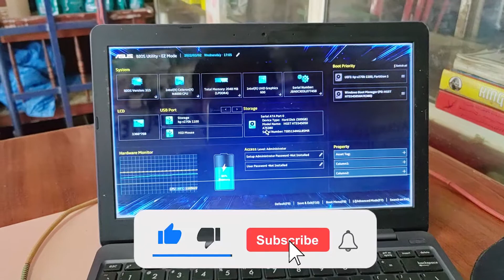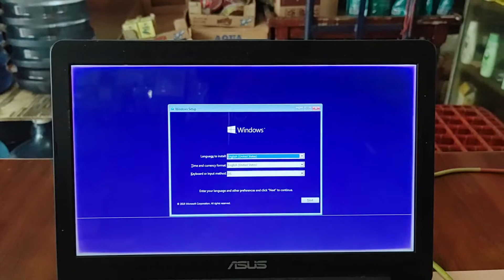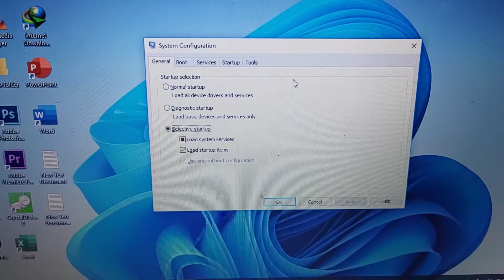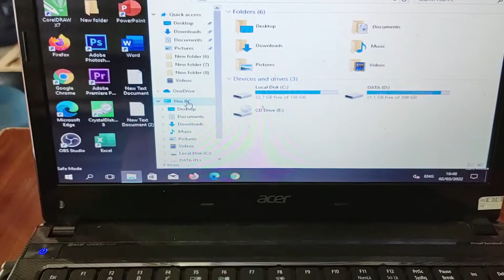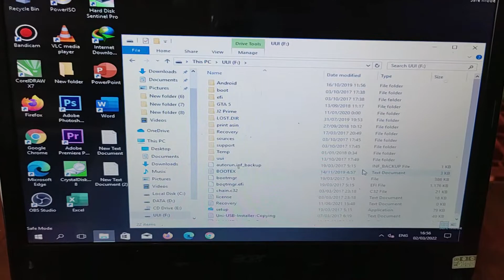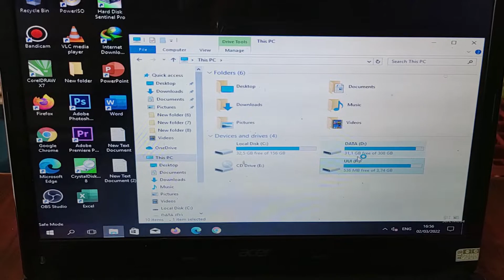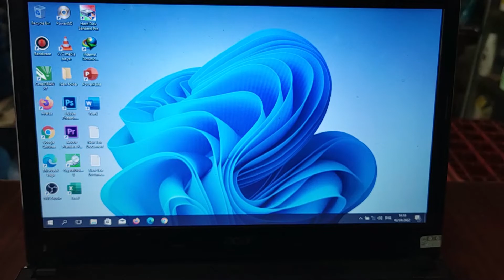cara copy file dari laptop ke flashdisk aman 2022 tanpa aplikasi takut terinfeksi virus flashdisk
cara copy file dari laptop ke flashdisk aman 2021 tanpa aplikasi tanpa takut terinfeksi virus flashdisk lagi

pada video ini akan menjelaskan bagaimana cara aman teraman mengcopy file dari laptop atau komputer ke flashdsik atau sebaliknya tanpa takut terkena virus dan cara ini tanpa aplikasi apapun

tag;
takut terinfeksi virus flashdisk, flashdisk kena virus data hilang,cara mengatasi flashdisk kena virus shortcut,cara copy file dari laptop ke flahsdisk , cara mengcopy file dari laptop ke flashdisk ,
cara mengatasi flashdisk removable drive, file di flashdisk jadi tulisan aneh,